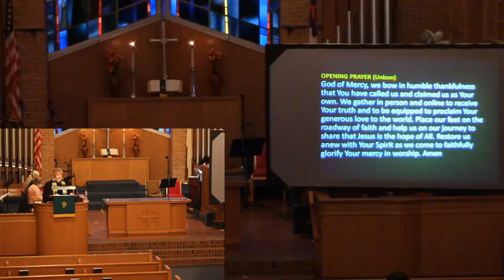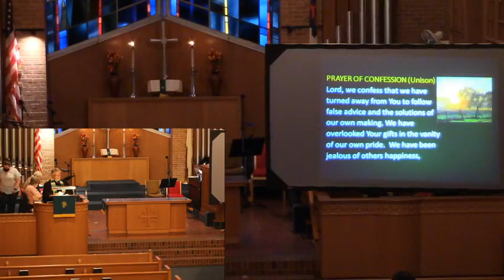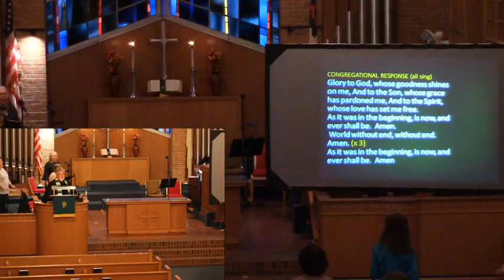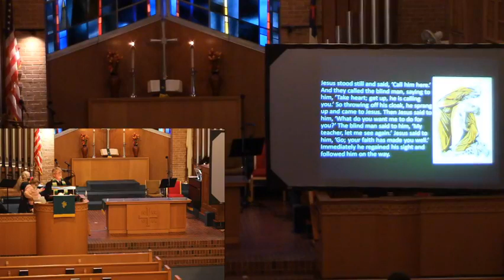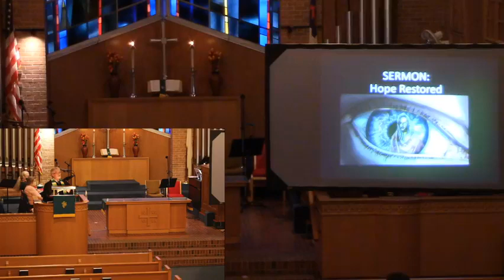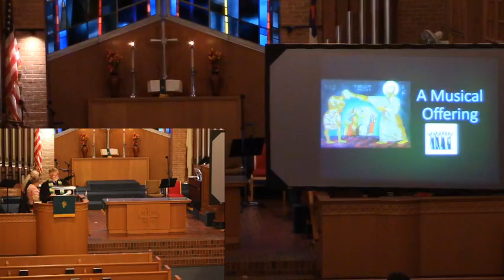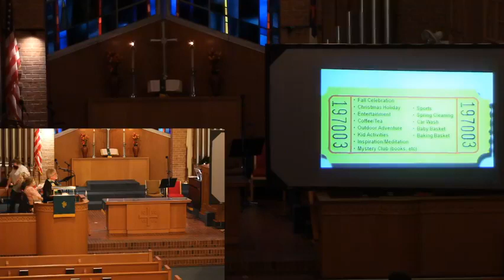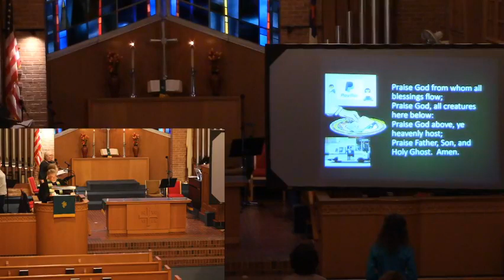Worship service, 10/24/2021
HYMN: We Fall Down
CALL TO WORSHIP: Psalm 126
HYMN OF PRAISE: You Servants of God, Your Master Proclaim
SCRIPTURE READINGS: Job 42:1-6, 10-17, Mark 10:46-52
Sermon with Pastor Sean Butler, Hope Restored
HYMN: Amazing Grace